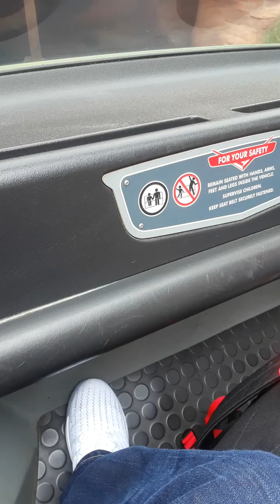DISNEY LAND CALIFORNIA THE CARS RIDE AT DISNEY LAND WOW SO MUCH FUN!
$DRRTV1234